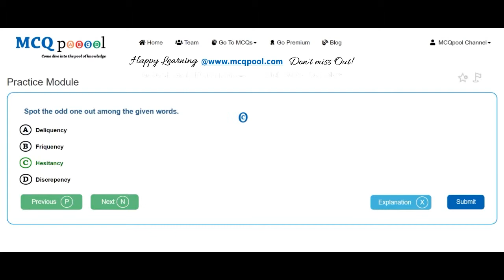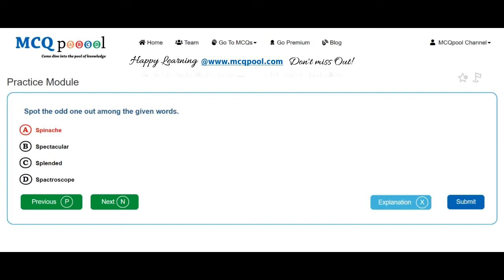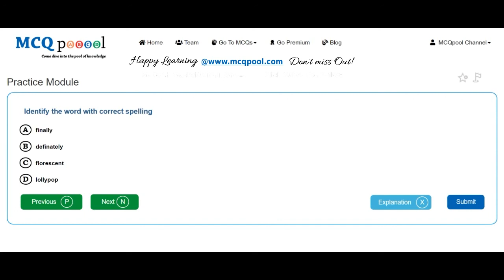Quiz/MCQs on English- Common misspellings -MCQ Quick Revision Series Free MCQs @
For more details on how to do so, please visit:
Multiple Choice Questions MCQs on English- Common misspellings for A level/+2/Plus 2/Intermediate level/PreMed Entrance